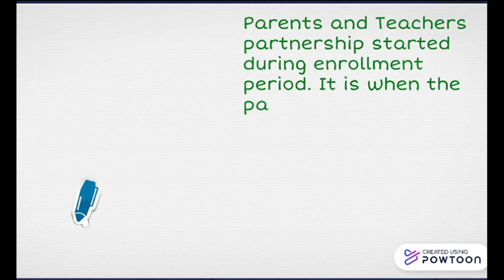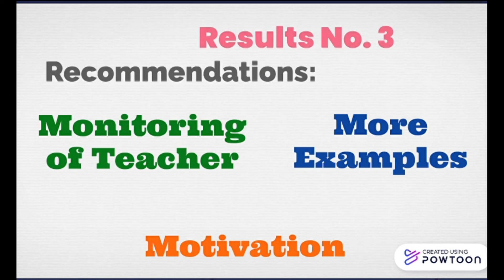ASSESSING THE PARENTS’ AND TEACHERS’ PARTNERSHIP PRACTICES IN THE NEW NORMAL OF EDUCATION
ALF-BR-GO-3-21
Ribecca B. Fenol

Purpose: This research assessed the Grade 6 parents’ or guardians’ satisfaction in practices and activities incorporated in parent and teacher partnership and support in the new normal of education in Kaytitinga Elementary School 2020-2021.
Design/methodology/approach: Mixed method research was used in this
study. The quantitative part utilized a descriptive method that assessed
respondents' satisfaction in the parent and teacher partnership. In the
qualitative part, ideas and concepts are from respondents' experiences. It has 109 Grade 6 parents or guardians as respondents of Kaytitinga Elementary School in the Municipality of Alfonso. As calculated by the Raosoft sample size calculator for the qualitative part, only 10 percent of parents were interviewed, composed of 11 parents.
Findings: Three questions were answered in this study. Satisfied with the
weighed median of 3.09 is the level of satisfaction of the parents or guardians, as revealed in the 4-point Likert Scale. The challenges encountered by the parents are moment, manpower, and machinery challenges, while the parents' recommendations are: monitoring of teachers, more examples, and motivation.
Research limitations/implications: This study involved the 109 Grade 6
parents or guardians of Kaytitinga Elementary School. Interpretation of
qualitative data relied only on how the researcher interpreted the participants’ responses.
Originality/value: This research assessed the parents and guardians' level of
satisfaction in parents' and teachers' partnership. The results of this will be
included in the school's Basic Education Learning Continuity Plan (BE LCP).